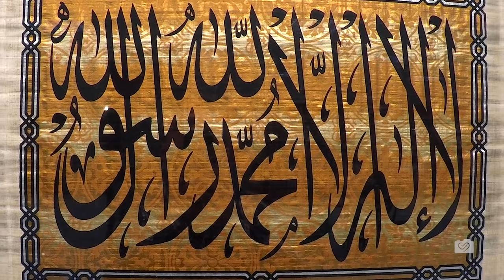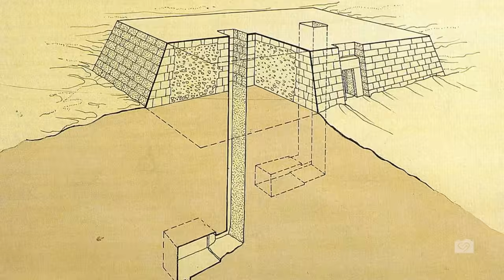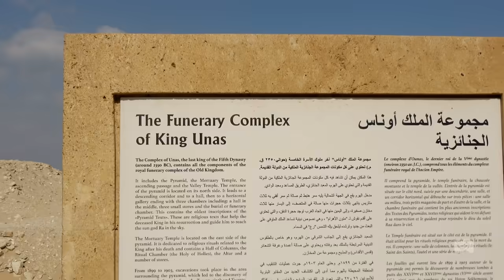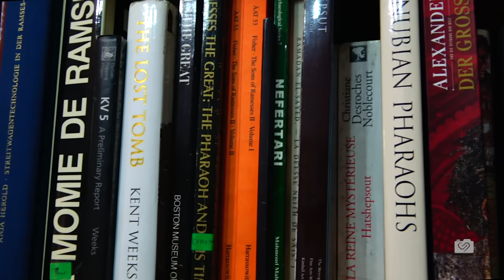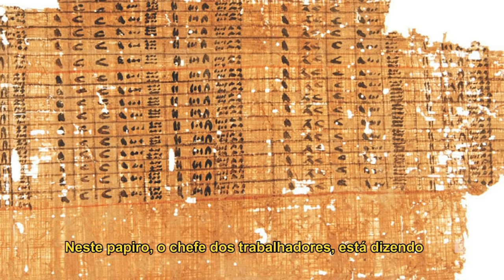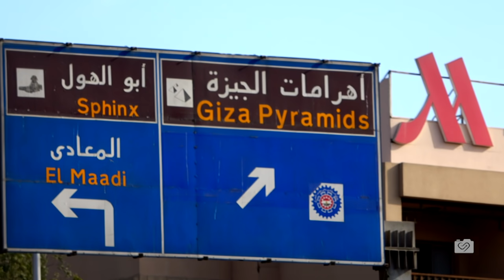PIRÂMIDES EGÍPCIAS - Como foram CONSTRUÍDAS as PIRÂMIDES EGÍPCIAS.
As Pirâmides Egípcias fascinam a imaginação de todos. Quando estamos em frente a elas, a primeira pergunta que nos vêm a mente é: como foram construídas?
No vídeo de hoje vamos ver 5 das 124 pirâmides encontradas no Egito: Pirâmide de Djoser, Unas, Inclinada, Vermelha e por fim a Pirâmide de Quéops e a história da sua construção. Tudo isso foi gravado no Egito!
Entrevisto também o Dr. Zahi Hawass, o egiptólogo mais famoso nos dias de hoje, que trabalhou por mais de 20 anos escavando as 3 pirâmides mais conhecidas. Ele que nos dirá quem as construiu, afinal. O senso comum nos diz que foram escravos ou até alienígenas!
Então, se você quiser ver tudo isso, seja muito bem vindo ao vídeo.
Por favor, não se esqueça de deixar a sua curtida e comentário.

*RETIFICAÇÃO* São 6,5 MILHÕES de toneladas.